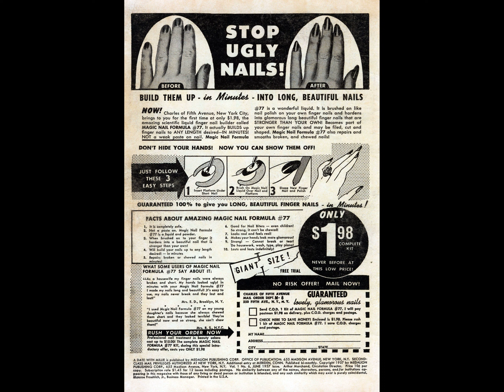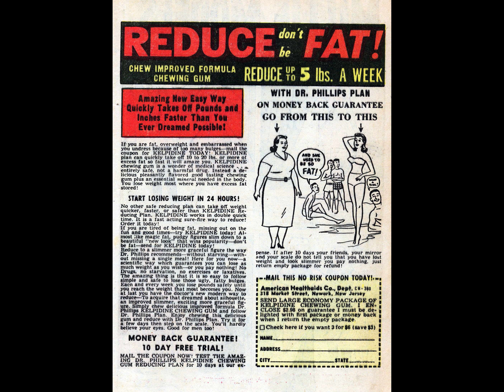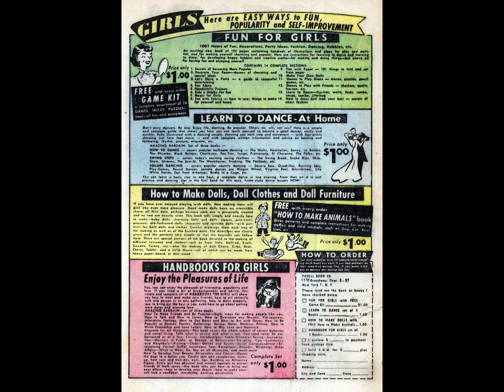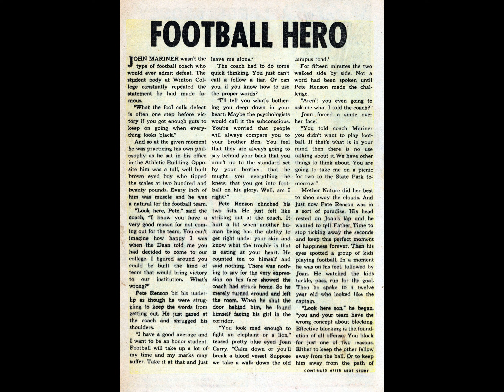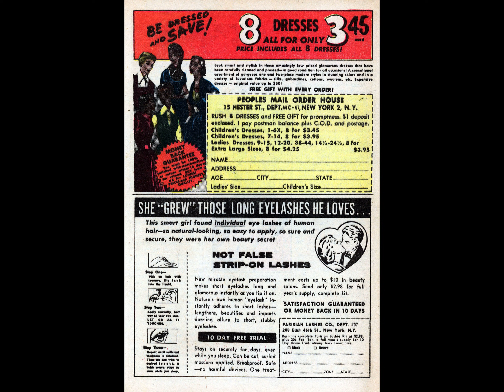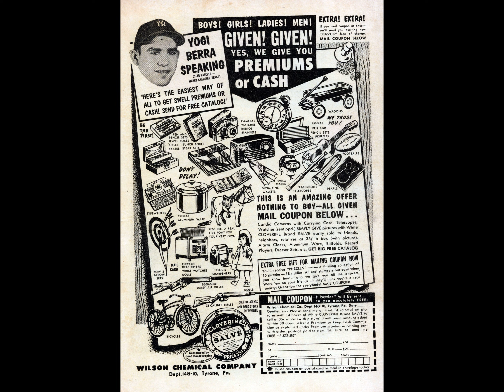A Date With Millie v1 006 comic book